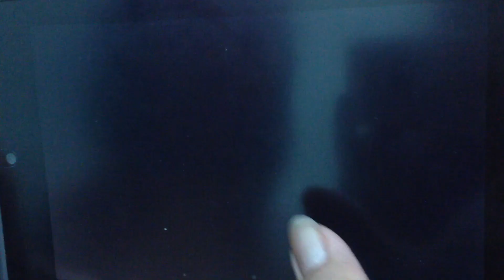Pirate (The Treasure Hunter) Gameplay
Pirates are too bad and bad pirates already ruled most of the ocean. Pirate's life is really really bad and they have to kill people everyday. Why do you want to be a pirate? So one of them decided to leave the pirate job and he just want to live freely and happily.

So Do you wanna support him or against him? No matter what you think, he already left the ship and now start digging gold into the grounds. Finally, he also found out that gold digging job is really painful and he wants to go back to Ocean. So what's his new job gonna be? Will he become a pirate again or what will he do for the living.

You will find out what's he will be doing next as his new career. He will start hunting treasures that are hidden under the ocean. He will be hunting down the golds, jewels and other things.

You're given a free boat with a hook to start finding finding gold in ocean. Once you've collected enough coins, you can be able to upgrade to better ship and hooks to get more golds. Have unlimited fun in this puzzle pirate game and be a good pirate.

Good Luck Pirate :D

Controls
- Tap and hold to the left side of the screen to move the boat to the left.
- Tap and hold to the right side of the screen to move the boat to the right.
- Tap the Grab button in the bottom right corner to start grabbing gold from the ocean.

LIKE PIRATE (THE TREASURE HUNTER) ON FACEBOOK!

FOLLOW RIVAL EDGE STUDIOS ON TWITTER!

Features
- Beautiful HD graphics optimised for new phones/tablets
- Three different type of pirates to choose from
- 30+ fun levels to be completed
- Facebook connect to sync game data across devices
- Compare score with friends on facebook